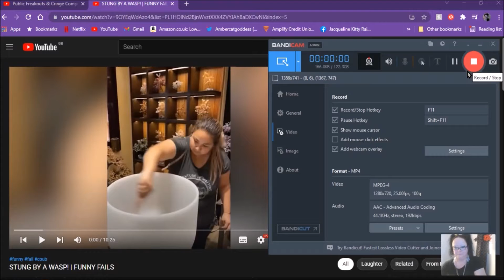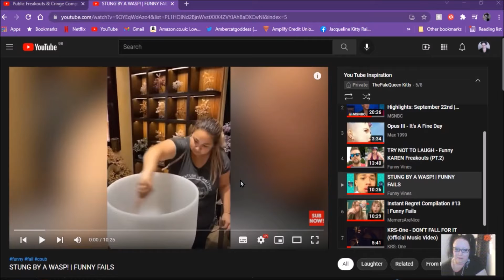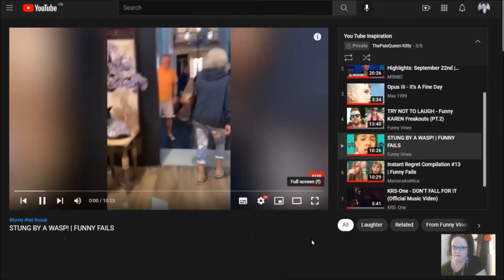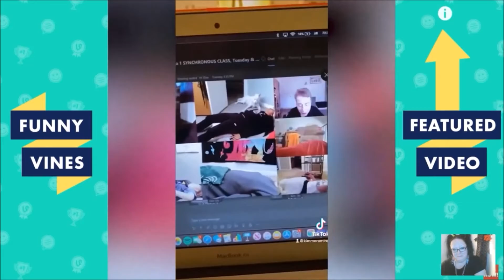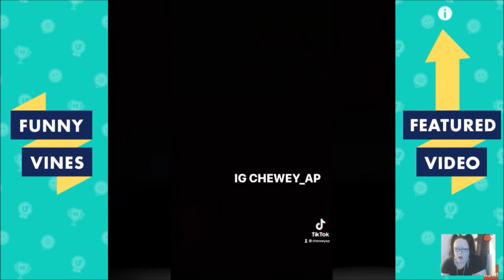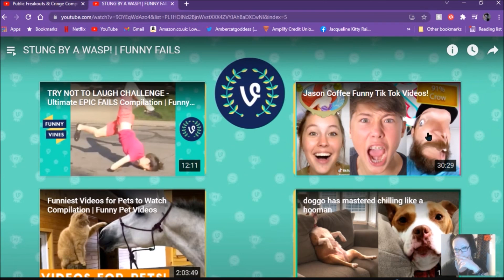Kitty Reacts Properly Part 3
I am sorry about the quality of videos I honestly thought they were just fine. I was very wrong. I am going to do my best to react to things in an improved program. Thank you for your patience! Much love to you all!!